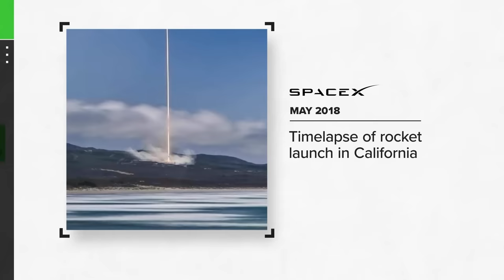Viral images claiming to showing the cause of the Maui fires are not true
At least three viral images that appear to show laser beams have spread across social media as purported evidence of the origins of the Maui fires.